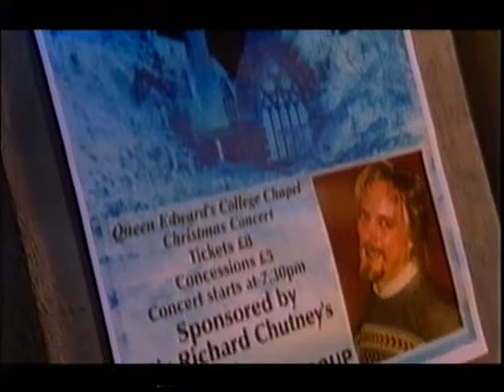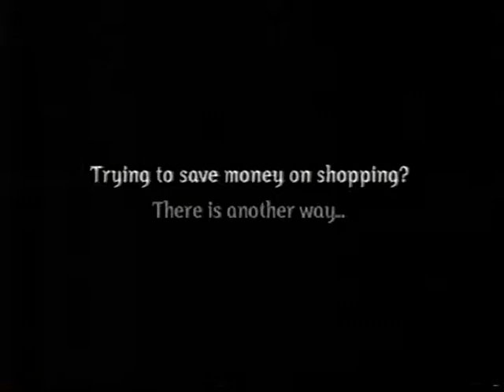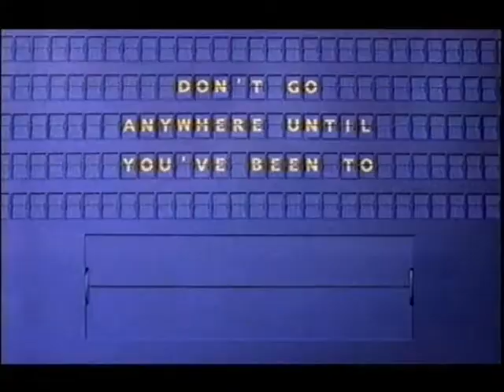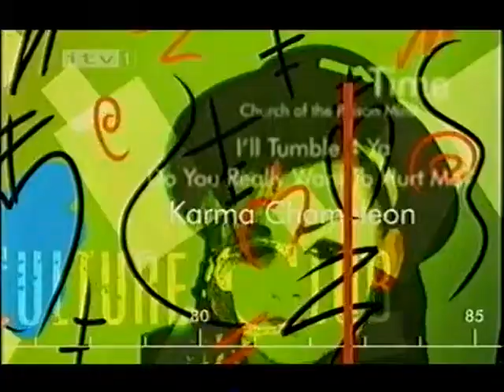Believe nothing Prepare to meteor maker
Episode of Rik Mayall sitcom